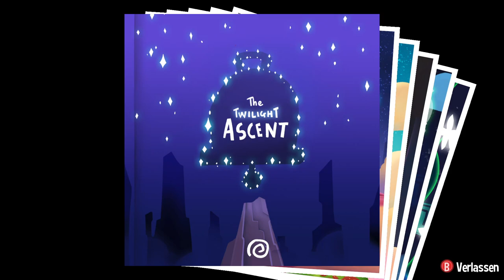Der Burned Forest | A Hat in Time 🎩⌛ #15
Ich hab endlich mehr über diese Feuerwand herausgefunden...hat zu lange gedauert...wie lange wusstet ihr das schon?

 🎮Spiel: A Hat in Time
⌨Plattform: PC/Konsolen
 ❔Genre: 3D Collectathon

⏲️Timestamps:
0:00 Kapitel 3
10:56 Kapitel 4